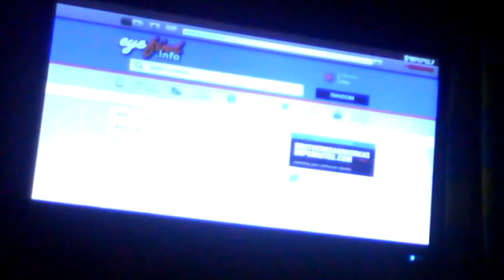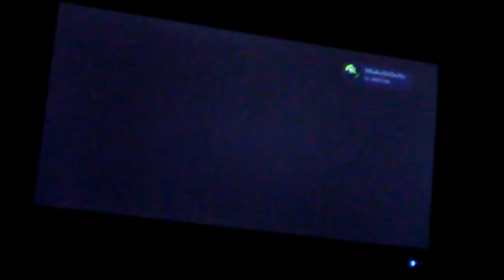My poor tank 😭😱😖😔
R.I.P little tank